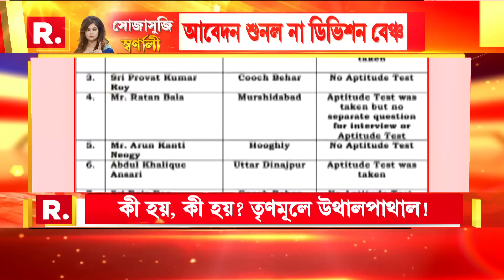Sojasuji Swarnali | নবজোয়ার স্থগিত, অভিষেককে ডাক CBI-এর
Sojasuji Swarnali | নেতাদের দুর্নীতি জনতার হয়রানি? নিস্তার নেই ৩২হাজার শিক্ষকের, ফের বসতে হবে পরীক্ষায়, দায় কার? নবজোয়ার স্থগিত, অভিষেককে ডাক CBI-এর

TimeStamps

নবজোয়ার স্থগিত, অভিষেককে ডাক CBI-এর - 00:00-26:13
আইনজীবী তরণজ্যোতি তিওয়ারির মন্তব্য - 26:14-30:08
আইনজীবী আইনজীবী মণিশঙ্কর চ্যাটার্জির মন্তব্য  - 30:10-33:04
আইনজীবী ফিরদৌস শামিমের মন্তব্য - 33:05-35:53
বিজেপি মুখপাত্র সন্ময় ব্যানার্জির মন্তব্য- 37:50-42:21
বিতর্কের শেষ- 42:42-45:07

রিপাবলিক স্বাধীন।
রিপাবলিক নির্ভীক।
আপনিই রিপাবলিক।